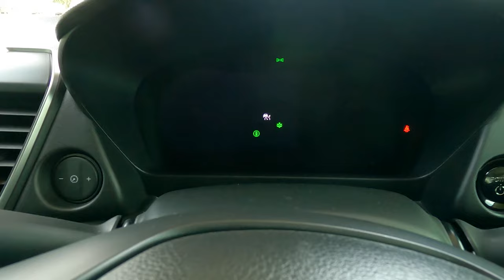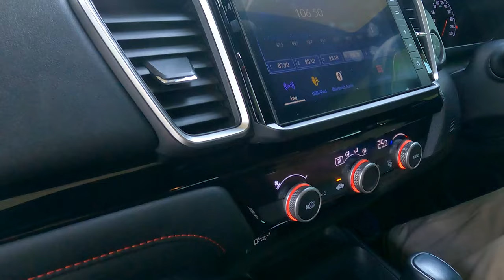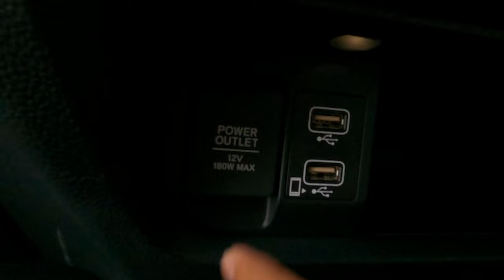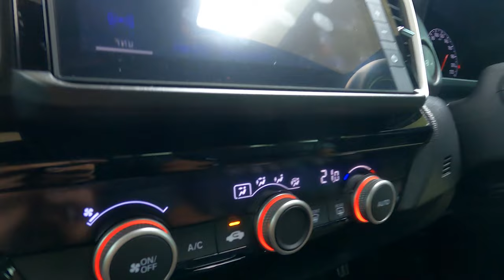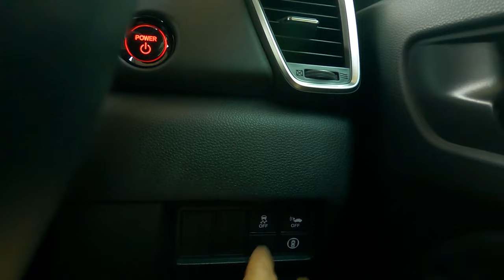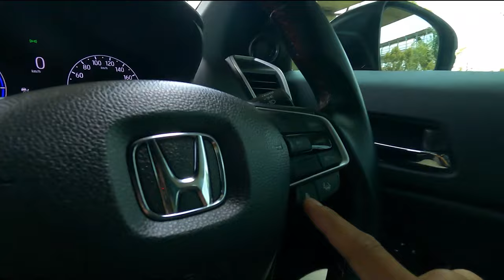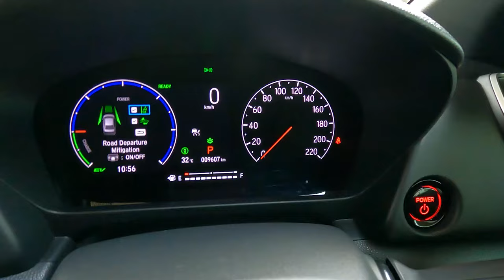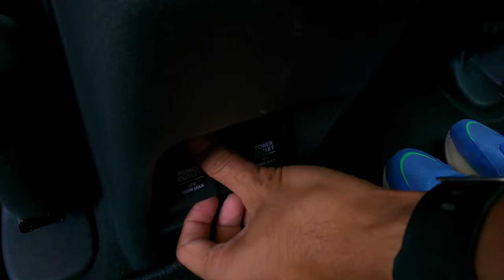รีวิว : HONDA CITY e: HEV RS น้ำมันแพงแบบนี้บอกเลย...สบายกระเป๋า แถมจัดจ้านขับสนุก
ฮอนด้า ซิตี้ อี:เอชอีวี ใหม่ (e:HEV) ยนตรกรรม Full Hybrid รุ่นแรกของเซกเมนต์ซิตี้คาร์
รูปลักษณ์ภายนอกโดดเด่นด้วยดีไซน์ภายนอกที่บ่งบอกความเป็นยนตรกรรมไฮบริดที่ชัดเจนด้วยโลโก้ฮอนด้าสีฟ้า (H Mark) และสัญลักษณ์ e:HEV ที่ด้านท้าย และเสริมความสปอร์ตในสไตล์ RS รอบคัน ด้วยกระจังหน้าและสปอยเลอร์หลังแบบ Gloss Black ไฟหน้าแบบ LED พร้อมไฟส่องสว่างสำหรับการขับขี่ในเวลากลางวันแบบ LED กระจกมองข้างสีดำแบบสปอร์ตพร้อมไฟเลี้ยวในตัว มาพร้อมล้ออัลลอย 16 นิ้วดีไซน์สปอร์ต

ภายในห้องโดยสารกว้างขวาง มาพร้อมเบาะหนังกลับดีไซน์สปอร์ตตกแต่งด้วยด้ายสีแดง ครบครันด้วยฟังก์ชันการใช้งานระดับพรีเมียม เช่น ระบบปรับอากาศอัตโนมัติ และช่องปรับอากาศตอนหลัง พร้อมช่องจ่ายไฟสำรอง 2 ตำแหน่ง มาตรวัดพร้อมหน้าจอแสดงข้อมูลการขับขี่แบบ TFT ขนาด 7 นิ้ว ระบบเครื่องเสียงหน้าจอสัมผัสขนาด 8 นิ้ว แบบ Advanced Touch รองรับการเชื่อมต่อ Apple CarPlay พร้อม Google Maps พร้อมระบบสั่งการด้วยเสียง SIRI และระบบสตาร์ทเครื่องยนต์ พร้อมเครื่องปรับอากาศด้วยกุญแจรีโมท (Remote Engine Start)

ระบบขับเคลื่อน Sport Hybrid Intelligent Multi-Mode Drive (i-MMD) ซึ่งผสานการทำงานอันทรงพลังของมอเตอร์ไฟฟ้า 2 ตัว กับเครื่องยนต์ขนาด 1.5 ลิตร Atkinson Cycle DOHC i-VTEC 4 สูบ 16 วาล์ว พร้อมด้วยระบบเกียร์อัตโนมัติอัตราทดแปรผันต่อเนื่องไฟฟ้า (E-CVT) และแบตเตอรี่ลิเธียม-ไอออน ซึ่งเป็นระบบ Full Hybrid ตอบสนองทันใจด้วยแรงบิดสูงสุด 253 นิวตัน-เมตร ที่ 0 - 3,000 รอบต่อนาที ให้อัตราการประหยัดน้ำมันดีเยี่ยมถึง 27.8 กิโลเมตร/ลิตร และมีอัตราการปล่อยก๊าซคาร์บอนไดออกไซด์เพียง 85 กรัม/กิโลเมตร สามารถรองรับน้ำมัน E20

เทคโนโลยีความปลอดภัยอัจริยะ ฮอนด้า เซนส์ซิ่ง (Honda SENSING)
• ระบบเตือนการชนพร้อมระบบช่วยเบรก (Collision Mitigation Braking System: CMBS)
• ระบบควบคุมความเร็วอัตโนมัติแบบแปรผัน (Adaptive Cruise Control: ACC)
• ระบบเตือนและช่วยควบคุมเมื่อรถออกนอกช่องทางเดินรถ (Road Departure Mitigation System with Lane Departure Warning: RDM with LDW)
• ระบบช่วยควบคุมรถให้อยู่ในช่องทางเดินรถ (Lane Keeping Assist System: LKAS)
• ระบบปรับไฟสูงอัตโนมัติ (Auto High-Beam: AHB)

ฮอนด้า ซิตี้ อี:เอชอีวี ใหม่ รุ่น e:HEV RS ราคา 839,000 บาท มีให้เลือกทั้งหมด 6 สี ได้แก่ สีใหม่ สีน้ำเงินออบซิเดียน (มุก) สีแดงอิกไนต์ (เมทัลลิก) สีขาวแพลทินัม (มุก) สีดำคริสตัล (มุก) สีเงินลูนาร์ (เมทัลลิก) และสีเทาโมเดิร์นสตีล (เมทัลลิก)